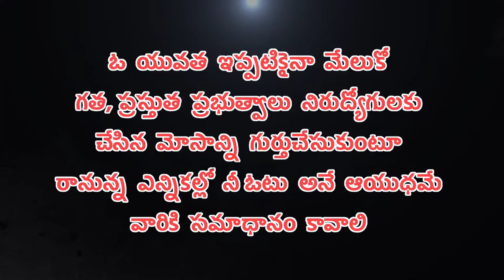ఓ నిరుద్యోగ యువత నీ కోసమే ఈ వీడియో | Unemployment Special Video In AP | Ap Job Notification | Jtv Te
మార్చి 24 ఉదయం 7 గంటలకు పూర్తి వీడియో విడుదల

Full Video Release On March 24th Morning 7 Am